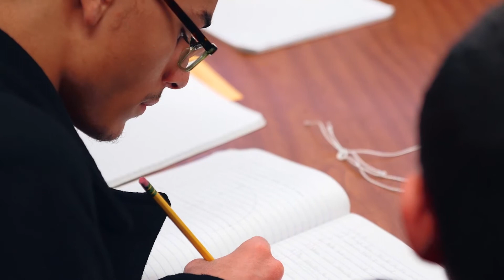Susquehanna School of the Arts - Trailer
Shot on SonyFS100 and Sony A99